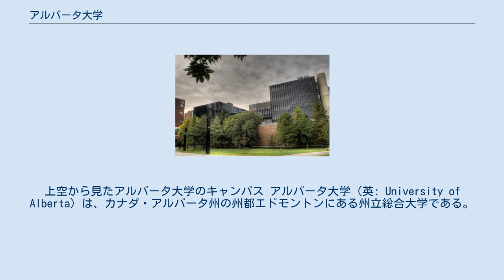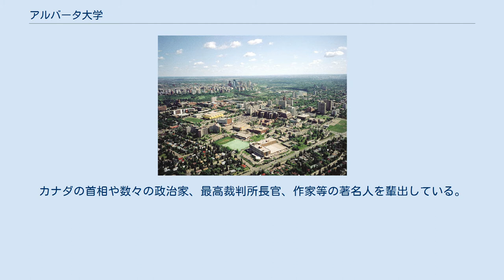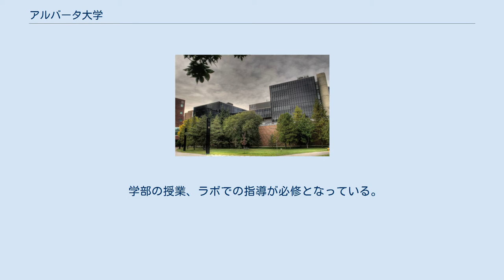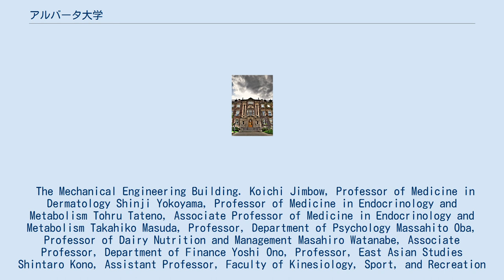アルバータ大学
上空から見たアルバータ大学のキャンパス アルバータ大学（英: University of Alberta）は、カナダ・アルバータ州の州都エドモントンにある州立総合大学である。
 1908年にアルバータ州初代州知事のアレクサンダー・キャメロン・ラザフォードとアルバータ大学初代学長となった教育者のヘンリー・マーシャル・トーリーによって設立されたカナダの総合大学の一つ。
学生数は37,000人を超え、世界約133カ国から2,500人の留学生を受け入れている。
メインキャンパスはノースサスカチュワン川を挟んでエドモントンのダウンタウンに隣接する市街地にあり、ノースサスカチュワン川南側の50ブロックの敷地に広がる90以上の建物からなる。
医歯薬理学、工学、化学、生物学系学部やビジネススクール、地質学、森林学、淡水生態学、環境経済学、ナノテクノロジー等の分野での研究・活動が盛んである。
カナダの首相や数々の政治家、最高裁判所長官、作家等の著名人を輩出している。
カナダ国内大学ランキングでは5位以内、世界大学ランキングでは100位前後を維持している。
 1908年に設立された。
 Old Arts Building, University of Alberta campus. キャンパス内には国立ナノテクノロジー研究所が設立され、他国からの研究者も訪れる。
アルバータ大学でもベンチャー起業、新規特許を目指す活動が行われ、学生もさまざまな社会人と触れ合う機会がある。
 アルバータ大学は学部教育に力を入れており、学部での教育実績がカナダ国内で最も優れている教授に授与される、"3M Teaching Fellowships"の歴代受賞者は28名。
図書館の評価も高く、カナダの大学図書館ランキングでは第2位の評価を受けている。
 学部の授業、ラボでの指導が必修となっている。
また、近年は世界各国からの留学生を積極的に受け入れており、外国人留学生を対象とした大規模なオリエンテーション "Transitions" が毎年盛大に行われるなど、留学生がカナダの地で安心して学生生活を送れるよう、充実したサポートプログラムが用意されている。
また、"International Week" や "International Friendship Program" など、国際交流や異文化理解の促進を目的としたプログラムも多数ある。
世界中の留学生たちが共に生活する学生寮もある。
The Mechanical Engineering Building. Koichi Jimbow, Professor of Medicine in Dermatology Shinji Yokoyama, Professor of Medicine in Endocrinology and Metabolism Tohru Tateno, Associate Professor of Medicine in Endocrinology and Metabolism Takahiko Masuda, Professor, Department of Psychology Massahito Oba, Professor of Dairy Nutrition and Management Masahiro Watanabe, Associate Professor, Department of Finance Yoshi Ono, Professor, East Asian Studies Shintaro Kono, Assistant Professor, Faculty of Kinesiology, Sport, and Recreation Satoru Masamune(正宗悟）　organic chemist